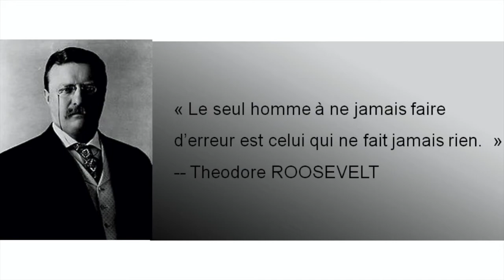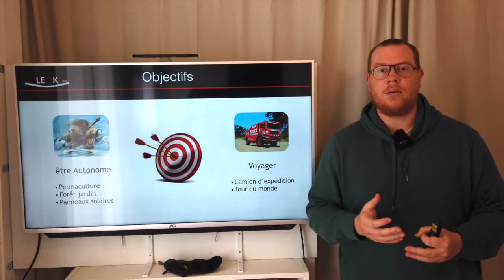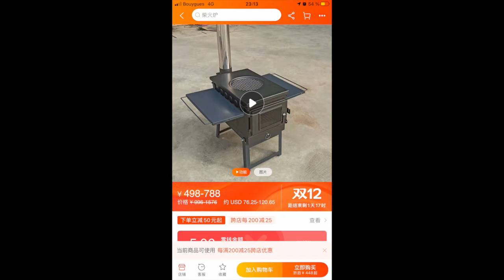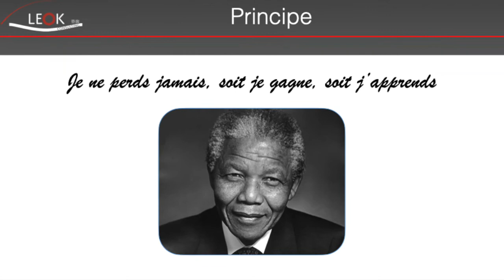Devenir Autonome, Notre bilan après 1 an de travaux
Nous faisons le bilan de notre aventure après un an de travaux

Avec le confinement nous avons passer exactement 9 mois dessus, avec un moyenne de 3 jours par semaine de 9h30 à 18h00.

Voici tous nos travaux :

- Portail d'entrée
- Allée de parking
- Débroussaillage
- Montage abri 1 + plancher
- Montage abri 2 + plancher + Isolation
- Montage Yourte + plancher
- Tranchée avec tirage du réseau électrique
- Composteur
- Installation du coffret électrique
- Montage de la pergola
- Plantation de la forêt jardin
- Installation des panneaux solaires
- Installation des serres
- Meuble pour le rangement des buches
- Lancement des semis et du potager

Nous pensons qu'il nous manque encore 6 mois de travaux et nous pourrons enfin profiter de notre petit paradis